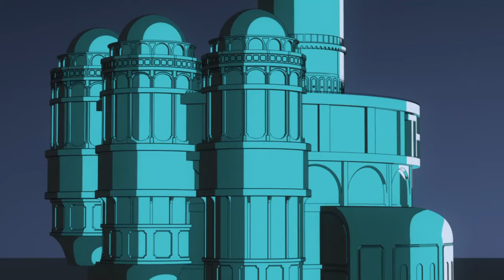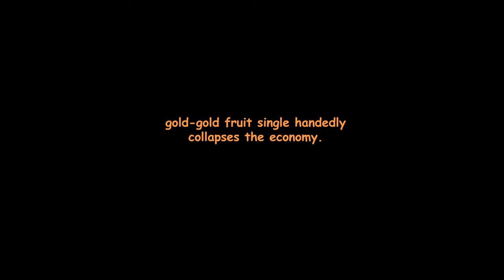film gold was NOT what I expected